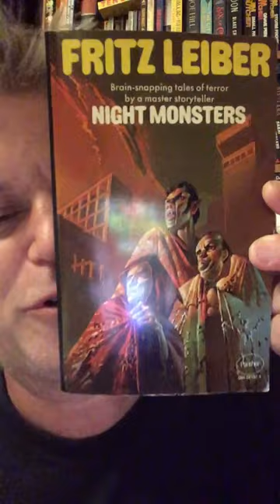Unusual discoveries in the book hunt today - Steinbeck writes about a ‘bosomy’ woman!